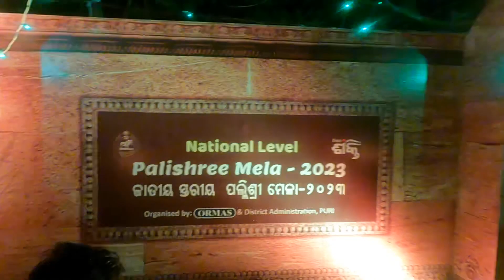How I pulled all three Chariots at Puri Rath Yatra